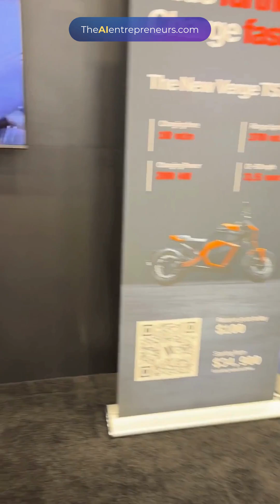CES 2026: Verge's Solid-State Battery Bike Is the Future of EVs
Discover the revolutionary Verge TS Pro electric motorcycle at CES 2026! With a solid-state battery, 370-mile range, and 10-minute charging via Tesla’s NACS port, this EV bike redefines performance. Powered by a hubless rear-wheel motor and customizable ride modes, Verge is leading the future of electric motorcycles.